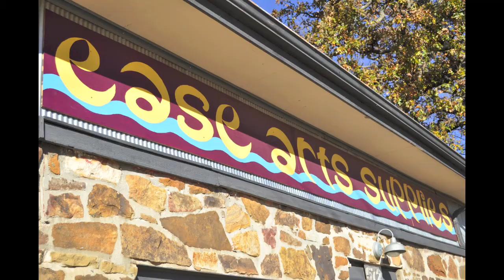Arts In Northwest Arkansas- Karen Stigar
The arts are generating more than creativity in northwest Arkansas. The arts have had an increased impact on the local economy throughout the years, according to reports.

"The arts have a pretty big impact on the economy in northwest Arkansas. Americans for the Arts calculated that Theatresquared had an estimated impact of $1.3 million last year," said Martin Miller, managing director of Theatresquared.

The economic impact of the arts in northwest Arkansas has increased from $16 million in 2005 to $46 million in 2010 and has created over 1,400 full-time jobs, up from the 500 full-time jobs reported in 2005, according to an Americans for the Arts economic impact report which included data from 25 nonprofit and cultural organization in Washington and Benton Counties.

Nationally, employment in the arts has stayed steady with a slight decrease from 2.24 million in 2008 to 2.15 million in 2011, according to the Bureau of Labor Statistics.

The 2007 to 2009 recession could have had an influence in the decrease of jobs in the arts industry at that time, officials said.

This is measured by an Americans for the Arts national statistical report, which shows audience expenditures decreased from $103.1 billion in 2005 to $74.1 billion in 2010

"Arts and culture organizations are resilient in tough times.  In northwest Arkansas, the number of jobs, economic activity and state and local revenue from the arts sector have almost tripled from 2005 to 2010. The arts are different than other industries in that events create an audience-related spending and the ability to attract tourists we know spend more money than locals," said Bethany Bobbitt (CQ), Walton Arts Center public relations manager.

Money spent on parking, eating out and lodging factor into revenue generated from the arts.

"The arts makes northwest Arkansas a tourist destination and helps attract and retain people for the local business community and plays an important role in the cultural vibrancy of our region," Bobbitt said.

The average audience member spends $20 above the cost of admission to the event,
according to an Americans for the Arts economic impact report.

"This extra money spent outside of cost of tickets is a significant and measurable impact on local restaurant, retail, hotels and other local businesses," Bobbitt said.

The estimated attendance of events was 746,655 during 2010. These attendees spent an estimated total of $14.6 million, excluding the cost of admission, according to an Americans for the Arts economic impact report.

The national median of money spent outside of cost of admission was $21,573,435 in 2010, according to an Americans for the Arts economic impact report.

"The arts are different than other industries in that events create an audience related spending and they have the ability to attract tourists who we know spend more money than locals," Bobbitt said.

Contributions sustain the growth of the arts in northwest Arkansas.

The organizations that participated in the study reported that they received contributions with an estimated value of $528,019 during fiscal year 2010. These contributions were received from a variety of sources including corporations, individuals, local and state arts agencies and government.

"The new performing arts center that was recently donated to the UofA will increase
the influence the arts have in this community. Having such a high quality venue is most certainly a win," Miller said.

The arts have increased in awareness and activity in Fayetteville in the past 10 years, Rachel Tebbetts, artists and owner of Ease Arts Supplies said

"I think it's a combination of the inspiration that comes from being surrounded by
a gorgeous landscape, the importance placed on education and cultural awareness because of the UofA and the proximity to a thriving corporate community with Wal-Mart, Tyson, JB Hunt and others," Bobbitt said.